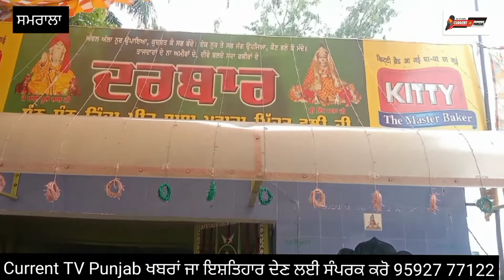22ਵਾਂ ਸਲਾਨਾ ਜੋੜ ਮੇਲਾ ਅਤੇ ਭੰਡਾਰਾ ਨੀਲੋਂ Current TV Punjab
# Current TV Punjab